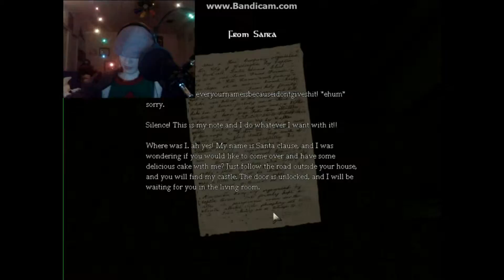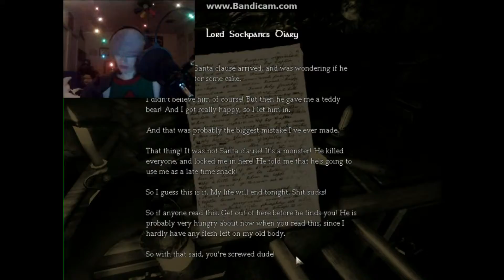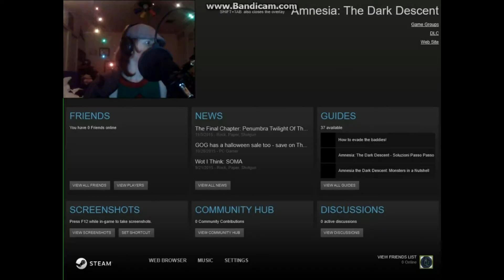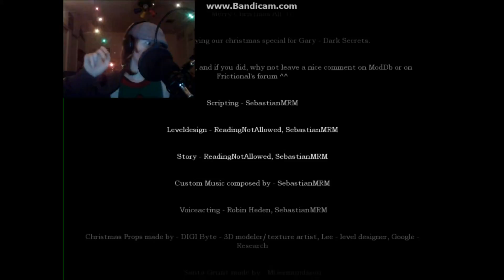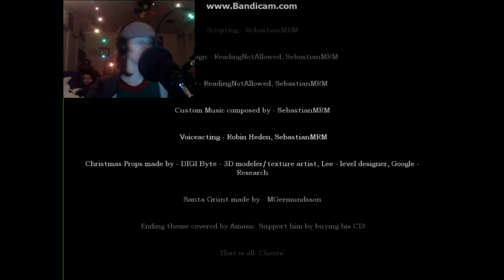Gary Snowy Secrets: Santa NO!!!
That's it. That's all I have.